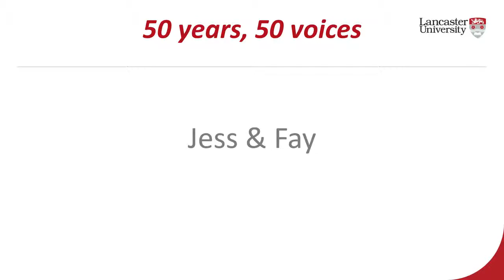50 years, 50 stories - Jess Walmsley and Fay Sherrington on the project itself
As part of Lancaster’s 50th anniversary celebrations, we’ve gathered stories from students, staff and friends of the University. Here, Jess Walmsley and Fay Sherrington, the leaders of the 50 years, 50 stories project, talk about the making of the films themselves.